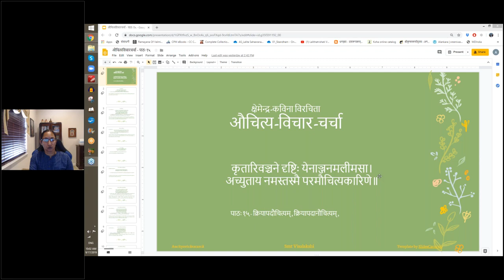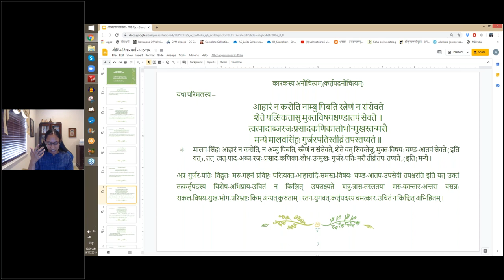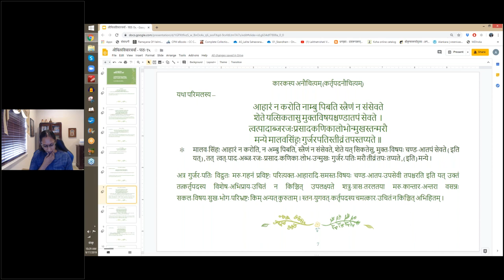औचित्यविचारचर्चा 15 (English lecture)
पाठः १५ - क्रियापदौचित्यम् , क्रियापदानौचित्यम् ,  कारकौचित्यानौचित्ये (कर्तृपदम्)